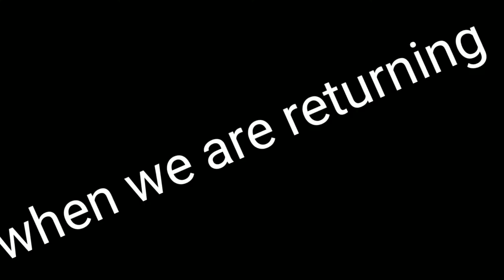SOMETHING CRAZY IN THE SKY 😰😨😵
For my brother there are two channels
One-sk vlog=about vloging
 Two-your topic my explanation=about education

Soo
We will meet you at next vlog